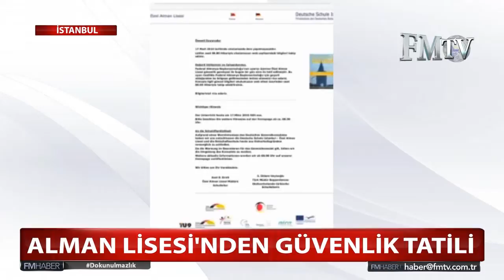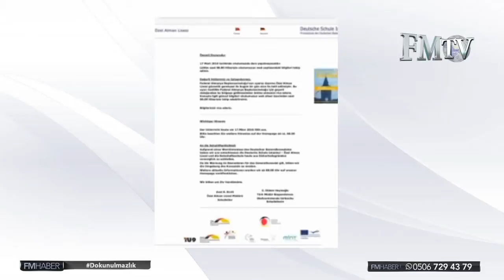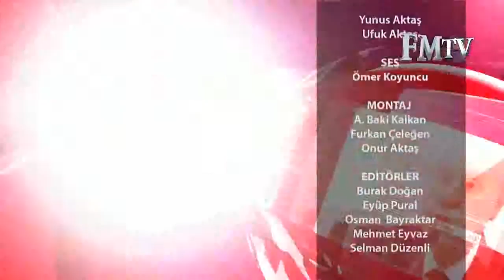AnaHaber 17.03.2016 - FM TV